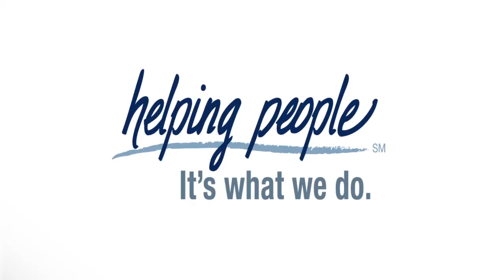How do I pay for transportation to my doctors appointments after a car accident?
Syracuse car accident lawyer, William Mattar, explains your options for transportation to your doctors appointments after being involved in a car accident.